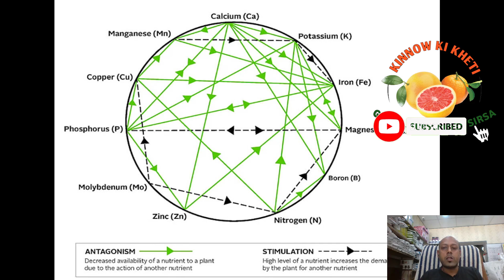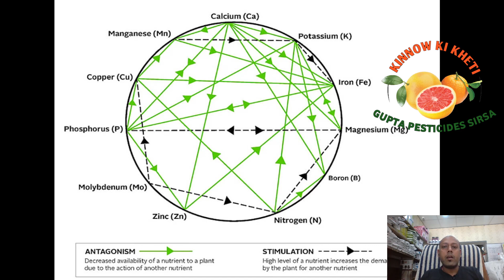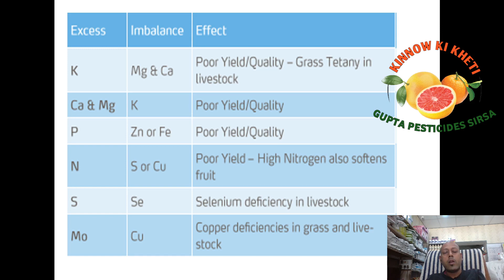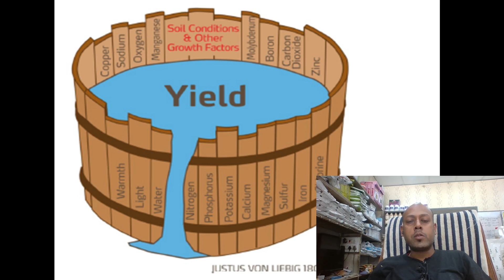kinu question part 4#citrus question part 4#kinnow ki kheti#किन्नूमाल्टा# farming#santre#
kinu question part 4#citrus question part 4#kinnow ki kheti#किन्नूमाल्टा# farming#santre#fertilizer
  Schedule of Orange (Kinnow)
ਕਿਨੂੰ ਵਿਚ ਸੰਤੁਲਿਤ ਖੁਰਾਕ- किन्नो में संतुलित खाद देने की जानकारी- Balance Nutrition for Kinnow
Kinnow_ke_baag_me_khad..Fertiliser use in Kinnow..किन्नू के बाग में जनवरी महीने में खाद का उपयोग ।
Kinnow ਦੇ ਬਾਗਾਂ ਚ ਖਾਦਾਂ ਪਾਉਣ ਦਾ ਸਹੀ ਸਮਾਂ ਤੇ ਸਹੀ ਢੰਗ।किन्नू में खाद डालने का सही समय और तरीका
किन्नू का उर्वरक II किन्नू की खाद का शेड्यूल II KINNOW KI KHAD II KINU KI KHETI IFertilizer Schedule
किन्नू और माल्टा के बाग में खाद की मात्रा / fertiliser use in Kinnow orchard / ਕਿੰਨੂੰ ਦੇ ਬਾਗ ਵਿਚ ਖਾਦ
ਕਿਨੂੰ ਵਿਚ ਡੀਏਪੀ ਜਾਂ ਸੁਪਰ, ਜਾਣੋ ਕਿਹੜੀ ਖਾਦ ਹੈ ਚੰਗੀ। किन्नू में DAP या सुपर, जानिए कौन सी खाद बेहतर।
किन्नू के पौधों से फल तोडने के बाद जनवरी-फरवरी में पौधों में ये काम जरुर करें
ਸਵਾਲ-ਜਵਾਬ: ਕਿਨੂੰ ਵਿਚ ਖਾਦਾਂ सवाल जवाब - किन्नौ में खाद Q & A- Fertilizers for Kinnow
kinu ki kheti | kinnow ki kheti in hindi | santre ki kheti | mosambi | orange farming.